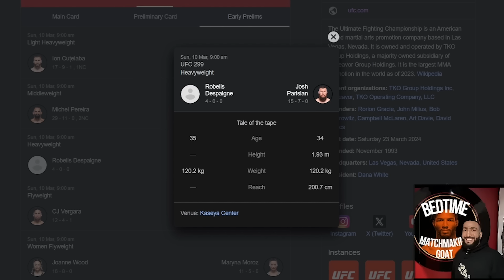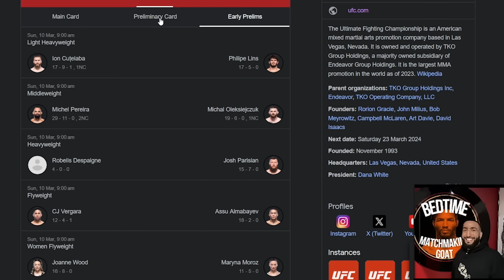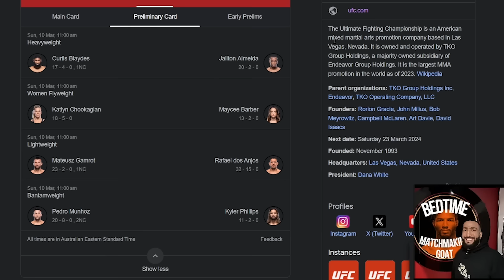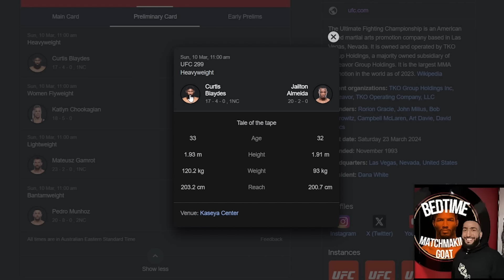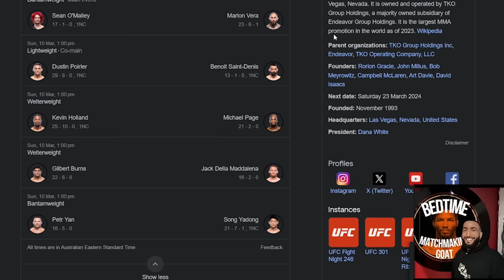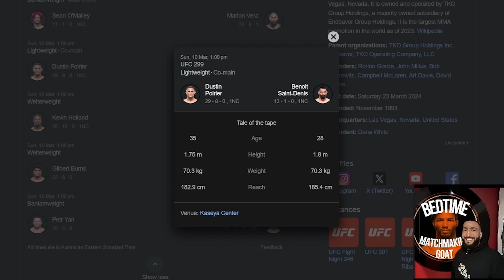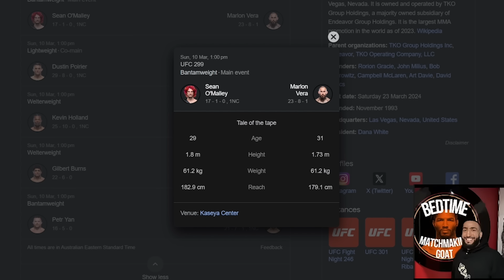UFC 299 O'Malley vs Vera Full Predictions (BEDTIME BICKS)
Ayy man today I give you guys my full card predictions and breakdown of UFC 299 O'Malley vs Vera including my final prediction for Sean O'Malley vs Chito Vera, Dustin Poirier vs Benoit Saint-Denis, Kevin Holland vs MVP, Gilbert Burns vs JDM, Petr Yan vs Song Yadong, Curtis Blaydes vs Jailton Almeida and Robelis Despaigne's debut. Let me know who you're picking down below and make sure to drop a like and follow me on ig @bedtimemma and SUBSCRIBE because at 20k we will be doing the BedtimeMMA Impressions Tier List. Enjoy the fights lads